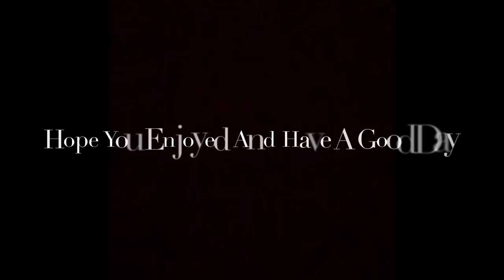First Video Shredder 10 kill 😮